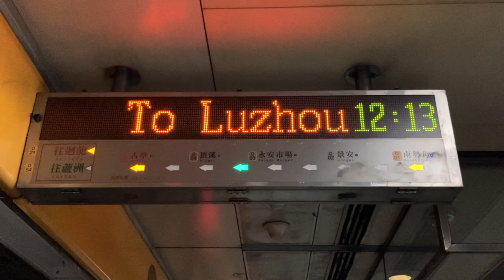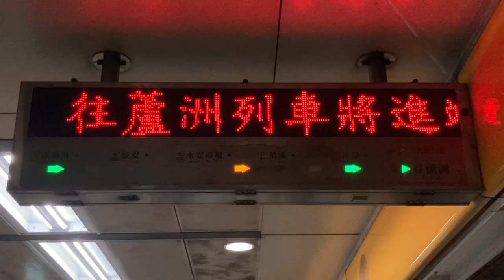台北捷運(台北MRT) 中和新蘆線 古亭站(古亭駅) 旅客資訊顯示看板(旅客案内表示板・発車標) LED顯示器(LED電光掲示板)